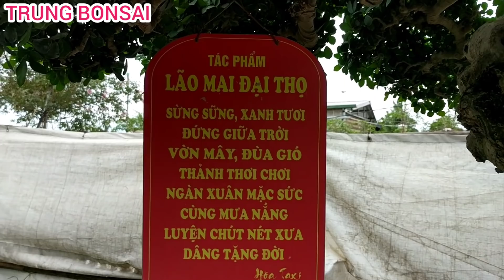RUNG ĐỘNG LÀNG CÂY CẢNH VIỆT NAM SIÊU PHẨM DUỐI TRIỆU ĐÔ ĐÃ ĐƯỢC GIAO DỊCH VỀ TAY ANH TRƯỜNG GIẤY